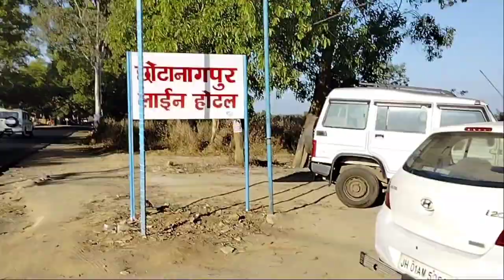गए तो थे रांची 🥰| पर वापस आना पड़ा 🥺